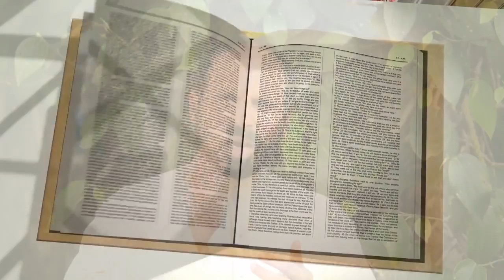ISAIAH 38: 17 | Amen - Word of God | July 21, 2019 | Fr Shaji Thumpechirayil